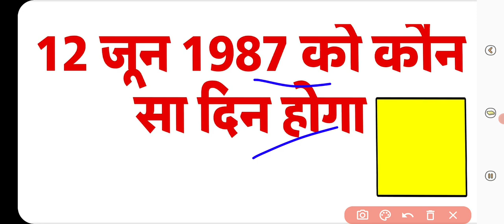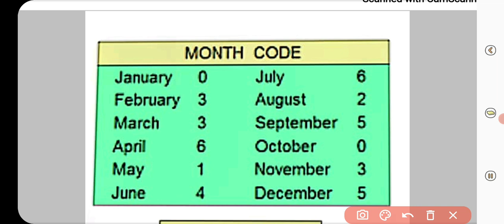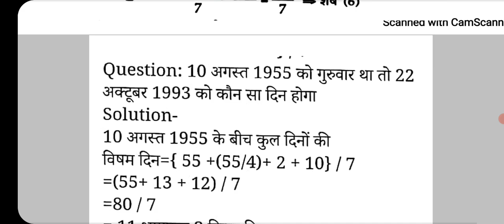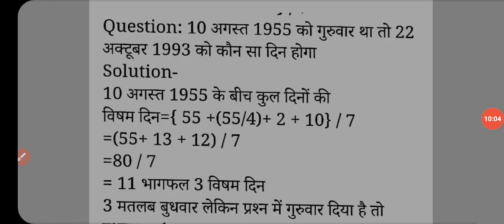12 जून 1987 को कौन सा दिन होगा,calander trick, कैलेंडर से संबंधित सभी प्रश्न,patwari reasoning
english phrases video👇

पटवारी ग्रुप 2 के सभी वीडियो के लिए प्ले लिस्ट

(g-9)gk qns,vyapam gk,सामान्य ज्ञान,10000 प्रश्न, व्यापम की परीक्षाओं में पूछे जाने वाले प्रश्न#gk#gkqns#gkprashn#vyapamgk#vyapamqns#

part-3